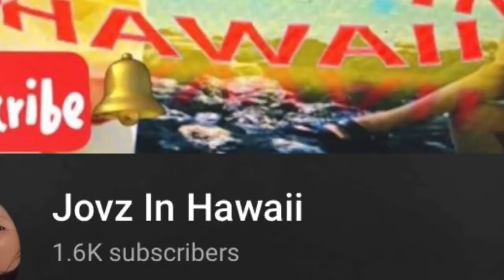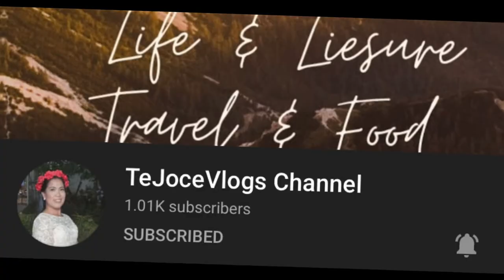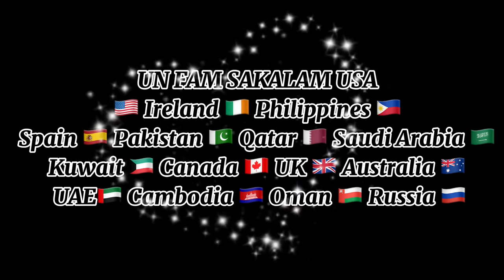THANK YOU 4K SUBSCRIBERS!! SHOUT OUTS!!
In this channel, I make COOKING videos. I also do promotions on BEST PRODUCTS and create some TUTORIALS on anything!

**PROMOTIONS**

For your beauty and wellness essentials
JC PREMIERE

SIOMAI KING
Just click the link⬇️⬇️⬇️

Protect yourself!

Lechon Manok ba hanap mo?